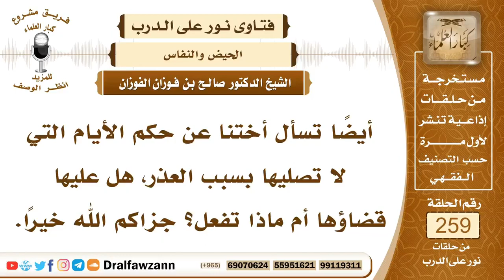حكم الايام التي لا تصليها بسبب العذر؟ العلامة صالح الفوزان حفظه الله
الفوزان,صالح الفوزان,الشيخ صالح الفوزان,حكم صيام المرأة الحائض | الشيخ صالح الفوزان,العلامة صالح الفوزان,الشيخ,الشيخ صالح الفوزان صلاة الجماعة,الاجابات المختصرة صالح الفوزان,الشيخ الفوزان,العلامة الفوزان,الفوزان صالح,الشيخ صالح,صالح,ممارسة العلاقة الزوجية في الاسلام,عدد مرات ممارسة العلاقة الزوجية في اليوم,عدد مرات ممارسة العلاقة الزوجية في الاسبوع,فوزان,حكم غياب الزوج عن زوجته لفترة طويلة,العلاقة الحميمة,قطوف الفوزان,فتوى الفوزان